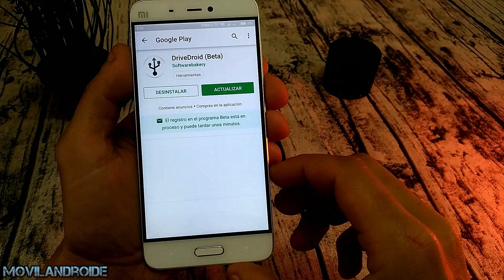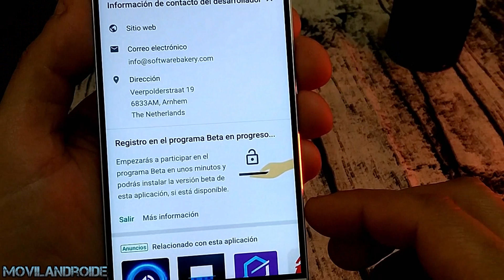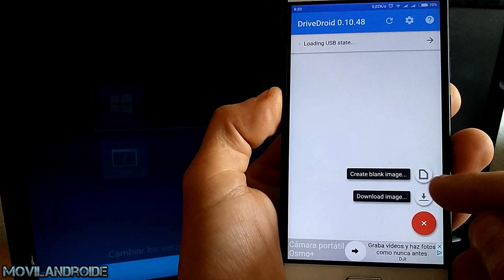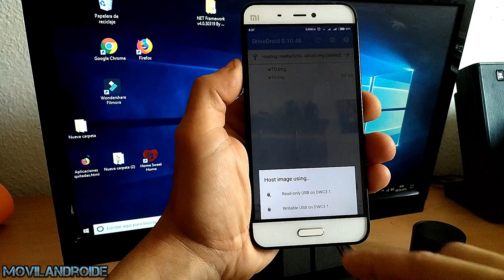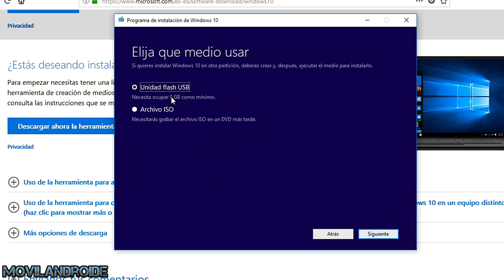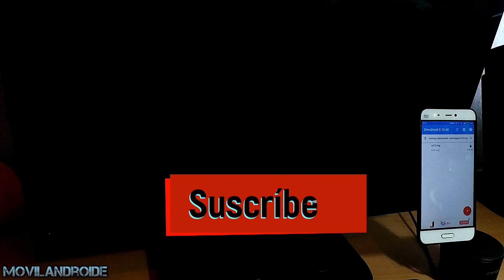Instalar Windows 10 en tu PC Usando el almacenamiento del teléfono Android | Root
Tutorial para instalar un sistema operativo en un PC, en el vídeo pongo de ejemplo Windows 10. Puedes seguir el tutorial sin usar pendrives porque el propio almacenamiento del teléfono sirve para cargar el sistema operativo.